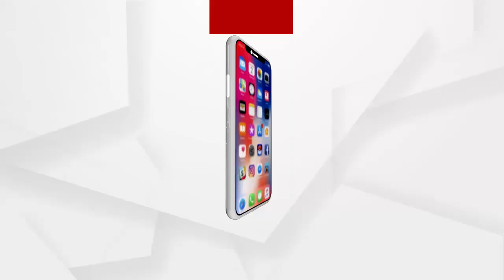ସୁନ୍ଦରଗଡ଼ ସଦର ଫରେଷ୍ଟ ରେଞ୍ଜ ପୋଡା ଜଳଙ୍ଗା ପାହାଡ଼ରେ ଲାଗିଲା ନିଆଁ....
ସୁନ୍ଦରଗଡ଼ ସଦର ଫରେଷ୍ଟ ରେଞ୍ଜ ପୋଡା ଜଳଙ୍ଗା ପାହାଡ଼ରେ ଲାଗିଲା ନିଆଁ । ନିଆଁ ଧୂଆଁରେ ଢାଙ୍କି ହୋଇଗଲା ପାହାଡ଼ । ପ୍ରବଳ ଧୂଆଁ ରେ ସୁନ୍ଦରଗଡ଼ ବସ ଷ୍ଟାଣ୍ଡ ସମେତ ଆଖ ପାଖ ଅଂଚଳରେ କୁହୁଡି ପ୍ରାୟ ଦୃଶ୍ୟ । ବନ ବିଭାଗ ର ନିଆଁ ଲିଭାଇବା ପାଇଁ ଉଦ୍ୟମ ଜାରି । ଗତକାଲି ଠାରୁ ପାହାଡ଼ରେ ଲାଗିଛି ନିଆଁ.
ArgusNews Odisha Sundargarh junglefireWatch all the current, latest and breaking news only on "ArgusNews.in" LIVE TV. The one-stop destination for LIVE news on politics, entertainment, sports, gadgets, and business.